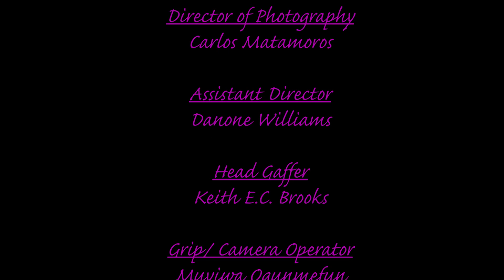Front Paije Talks EP and Friendship with Big Sean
Episode 9- Turning the Paije

Our first female guest, Paije a.k.a Front Paije is a singer, dancer, performer and fashion designer. She is currently working on her EP w/ artists such as: Mario, The Game, Big Sean & many more.